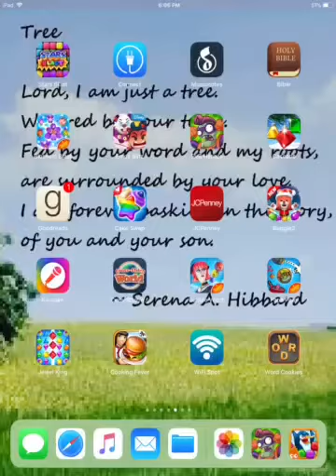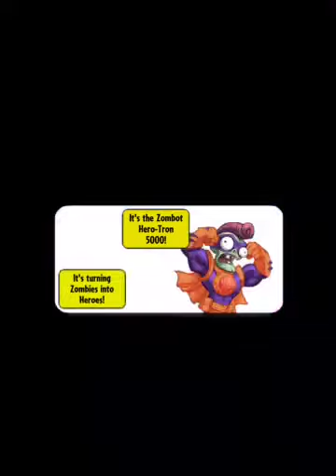Plants versus zombies heroes